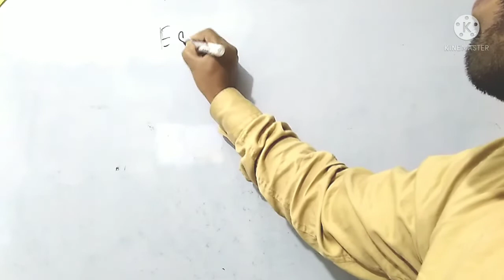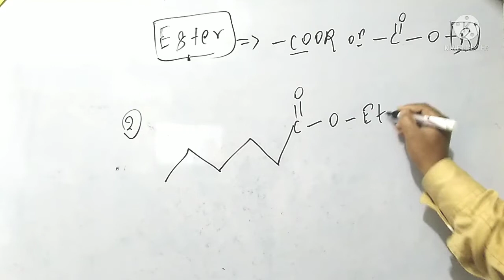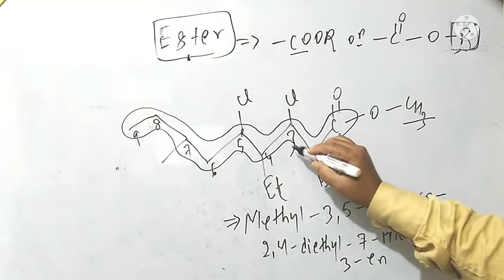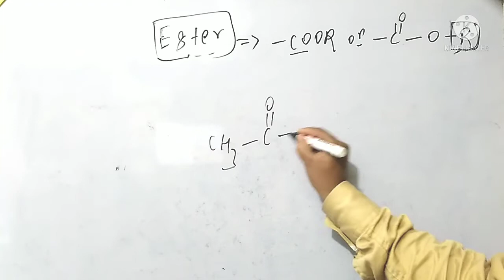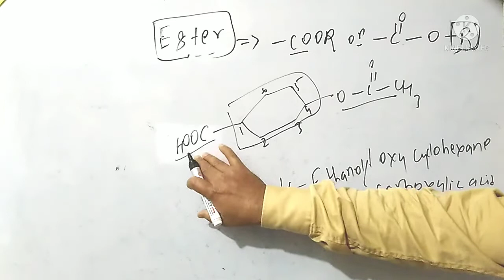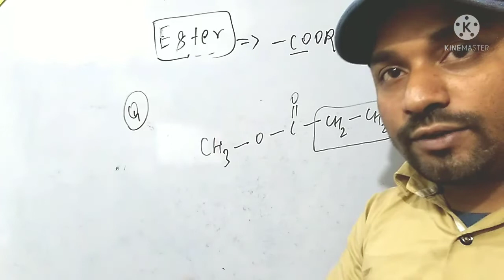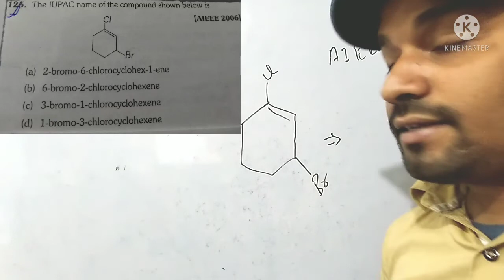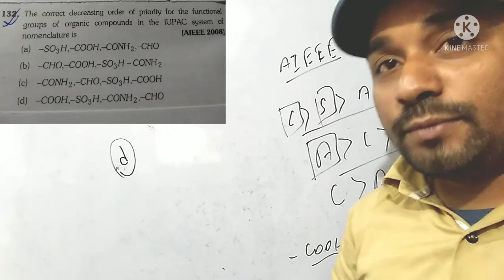Lec-#32//Nomenclature//Organic chems.//11th/12th/NEET/JEE MAINS//GURUJI ASPIRANTS🧗SADAKAT ALI JAUHAR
WELCOME ❤️🙏

DEDICATED TO 11th/12th/PRE MEDICAL ENTRANCE AND JEE MAINS ENTRANCE ASPIRANTS🧗

THANKYU❤️🙏 FOR WATCHING AND VISITING OUR CHANNEL 🧗

MR.S.A.JAUHAR